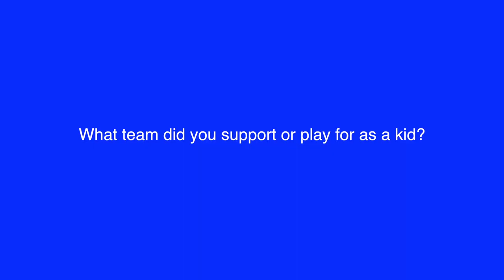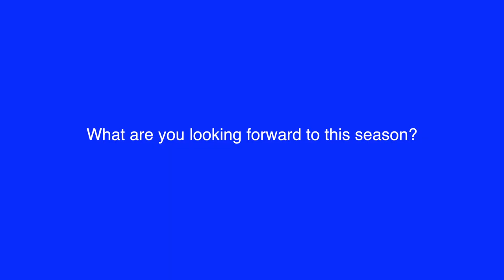Matt White - 60 Seconds With Thommo